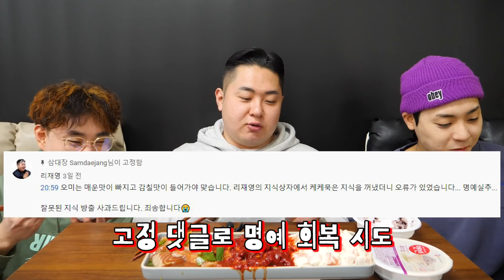심심해서 먹는 간장, 양념, 와사마요 연어장과 밥 11공기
색다른 장이었다.